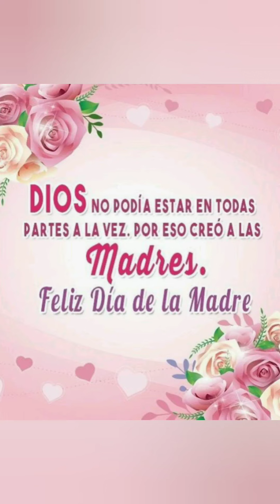Felicidades madre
Las jilguerias